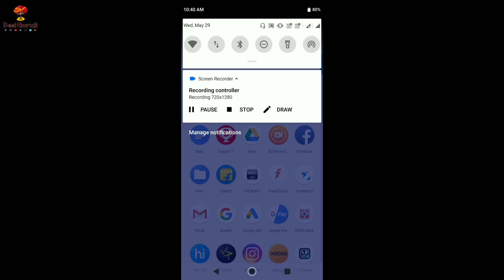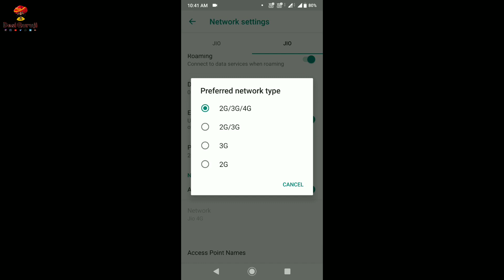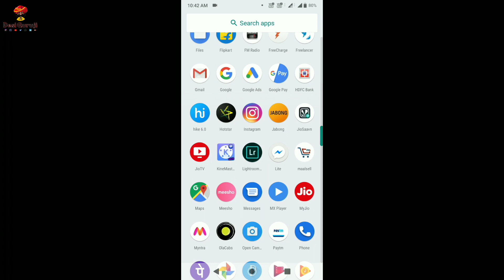Mi A1 Network Problem Solution | mi a1 network Problem solve | All 4G Android phone network Problem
Hello Dosto

Aj apn bat karege mi a1 me network Problem solve kaise Kar Skte hai or sabhi 4g phone me bhi Kar Skte h.

Techqee Emmi